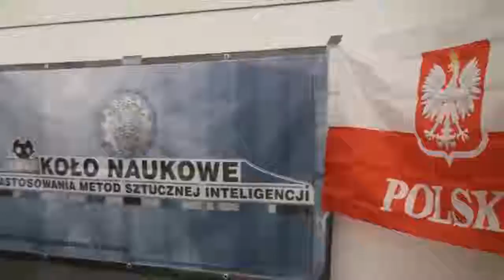☼ Robot Challenge 2013 championship for self made, autonomous, and mobile robots